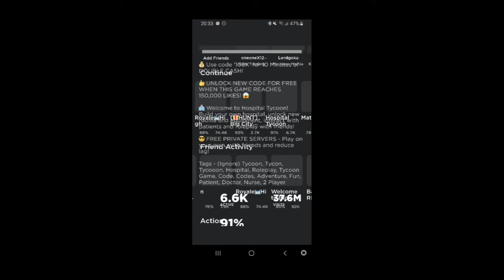saving people in hospital tycoon-itsisabelomg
so first I played wizard tycoon then i got bored and played hospital tycoon